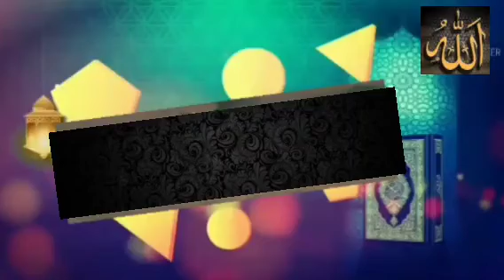Menilik diri terhadap Ramadhan yg kita lewati, Ustadz Drs HM Nashir MSi